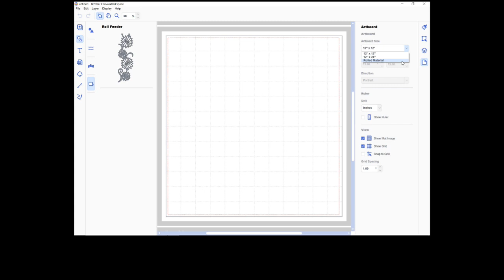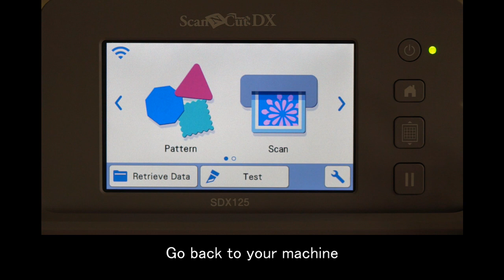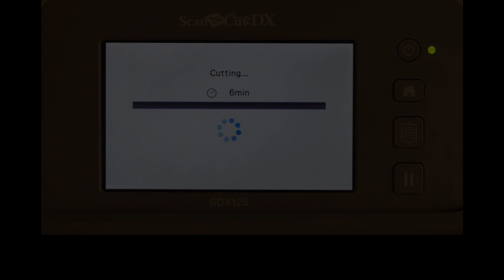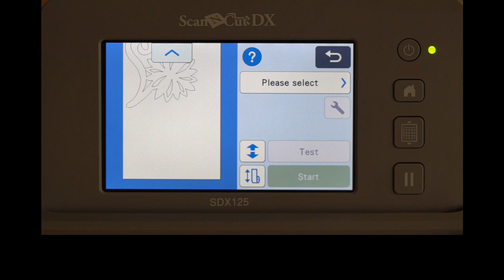The Roll Feeder Function and CanvasWorkspace Software for the ScanNCut DX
Have the new ScanNCut DX and the Roll Feeder Function? This helpful video breaks down the steps of using the versatile design software CanvasWorkspace, the new Roll Feeder option and the ScanNCut DX.